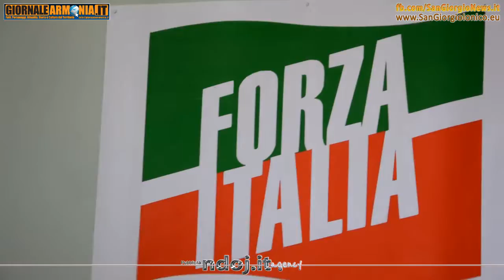Inaugurazione sede Forza Italia San Giorgio Ionico Francesca Franzoso - 28/2/2016